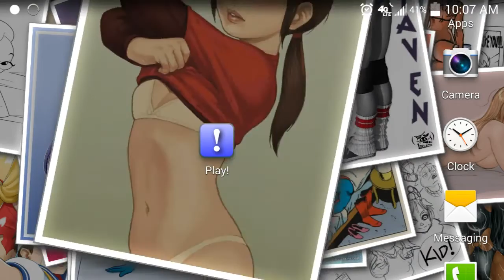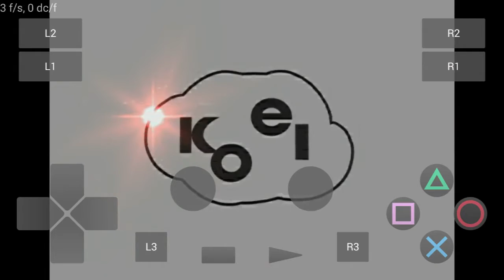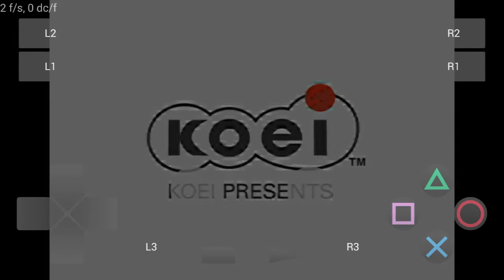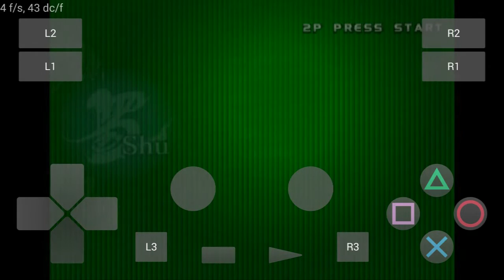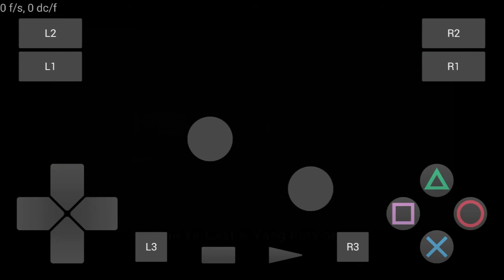[Slow!!!!][Android][ARMV7] Play! Pre v1.0 (v0.30/29-May-2016) - Dynasty Warriors 4: Xtreme Legends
Genre: Hack and Slash/Tactical action
Region: US
Format: ISO
Compatibility: Ingame

You wanna test it for yourself?

I don't own the pictures and music! With that being the case, I'd like to thank all of the authors of the music and pictures I used in this video. Lastly, thanks to jpd002 for producing an emulator of Sony's most appreciated console! This is marvelous!

Song(s):

Masashi Hamauzu (SaGa Frontier II OST) - Majestät

Manabu Namiki (Ketsui ~Kizunajigokutachi~ Extra Limited Edition Bundled Bonus Special Soundtrack CD DISC 1: Ketsui ~Kizunajigokutachi~ Extra) - CANAL FLEET ~ Twilight Armada ~ Stage3

Kohei Tanaka (Alundra OST) - Mediam's Past (The Use of Meia )

Tsutchie - sneak chamber